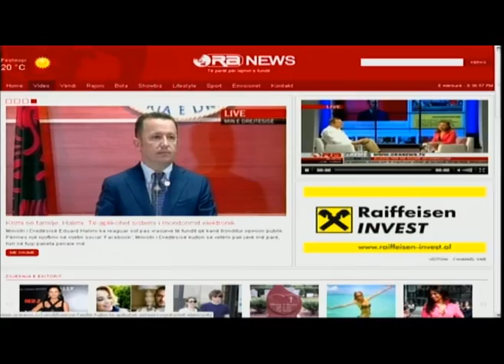intervista e mbremjes 17 korrik 2013